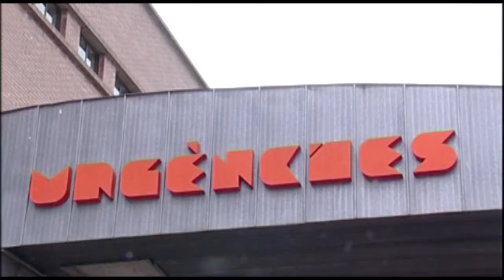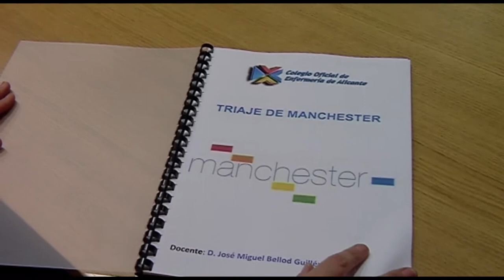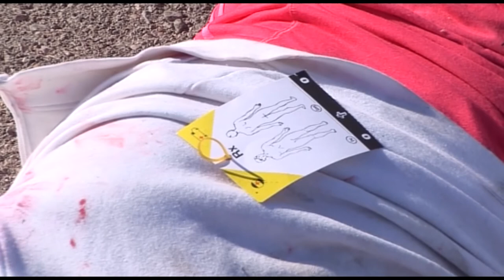Triaje de Manchester | Cecova TV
El Colegio de Enfermería de Alicante realizó una sesión sobre el triaje de Manchester en el Hospital de la Marina Baixa destinado a enfermeras que se incorporaron durante el periodo vacacional al servicio de Urgencias.